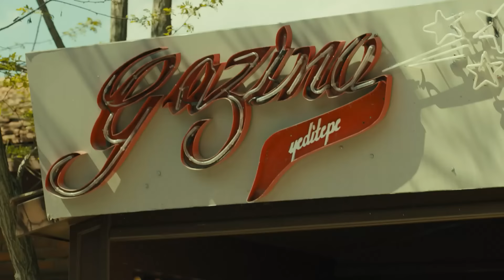Karadayi en Español Capitulo 180 (Doblada En Español)